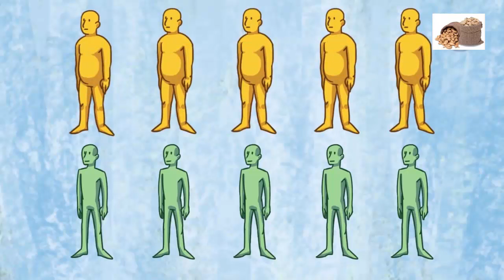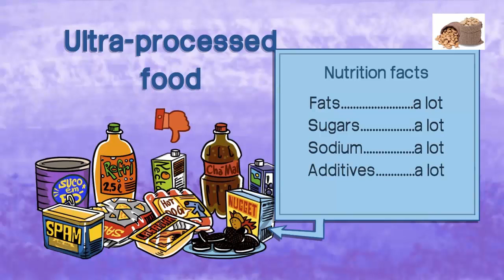Guide features 10 steps to a healthy eating plan 2